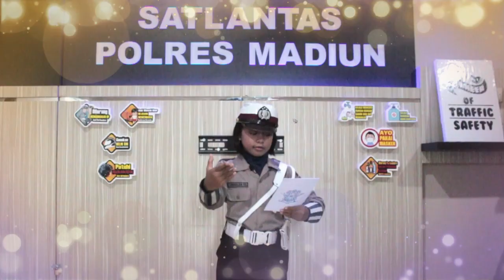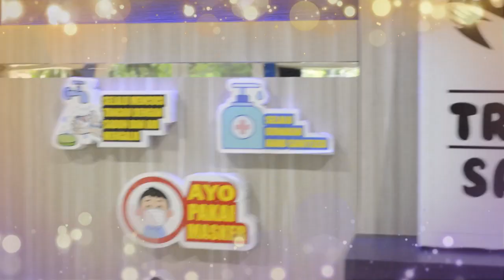ABDI NEGARA SAHABAT BANGSA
KARYA : CHRISELDA TARA DELFIANA

MERAWI SOSOK ABDI NEGARA
PEMEGANG TEGUH, SUMPAH JANJI
MENJAGA KEDAMAIAN PERTIWI
PILAR NEGERI, PAHLAWAN GAGAH BERANI
GARDA TERDEPAN NEGERI INI

SETIAP PAGI KITA BERJUMPA
DIPERSIMPANGAN JALAN, PEREMPATAN KOTA
BAGAI KERABAT DIRUMAH KEDUA
KAU SAPA PENGENDARA DENGAN SIAP SEDIA

TANPA ANGKUH
BERANI SIAGA SEBELUM DAN SELEPAS SHUBUH
MENYIBAK ANGIN, TUBUH JADI DINGIN
PANAS MENYENGAT BASAH KARENA KERINGAT
PENGORBANAN SUCI UNTUK JANABIJANA INI

DENGAN NADA NADA PELUIT, MERDU
GERAK PADU DARI KEDUA TANGANMU
MEMBENARKAN YANG KELIRU
PATUHI RAMBU RAMBU
TEGAS LUGAS PENUH KARISMATIK
MENATA JALANAN DENGAN APIK

TANPA SADAR KAU BERJUANG
UNTUK KITA SELAMAT SAMPAI TUJUAN
KAU TEPIS GAHAM DENGAN KEDAMAIAN
MESKI BANYAK KECAMAN DAN KEBENCIAN
TETAP GIGIH SUGUHKAN RASA AMAN
SIGAP, CEPAT, TANGGAP
SELALU KAU PRIORITASKAN

JANGAN BERHENTI SIARKAN KETAATAN
HINGGA MENJUMPAI KETENTRAMAN
JANGAN BERHENTI SIAGA
MENEGUR MENGATUR KALA KITA LUPA

UNTUK SOSOK PAHLAWAN KEDAMAIAN
KUJANJIKAN SEBUAH SENYUMAN
DISETIAP PERJUMPAAN

POLISI LALU LINTAS SAHABATKU
TETAP SEMANGAT
KAU ADALAH TEMAN DEKAT RAKYAT